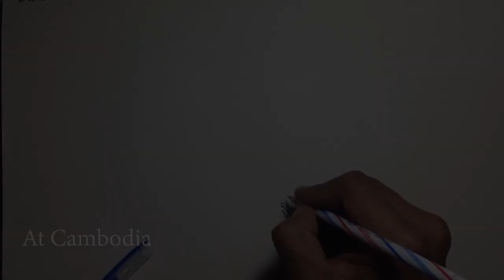How to draw doodle art 2018 new year 2018 Art Cambodia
This is video I want to show How to draw doodle 2018 . happy new year 2018  -Art Cambodia